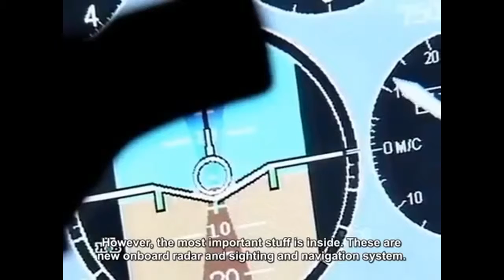RUSSIAN MIG-29 STORY BEGIN TO END